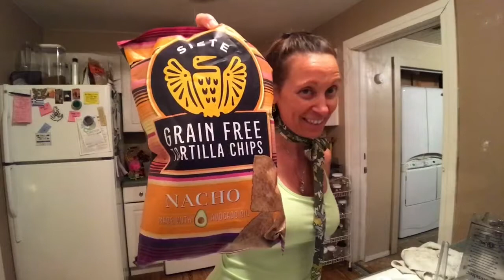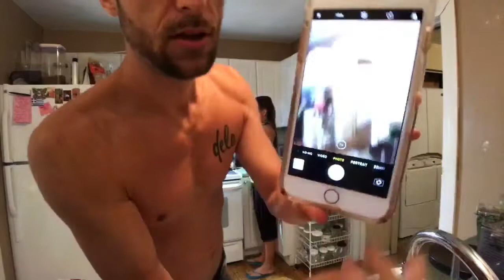RADiculous Cheezy Noodles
What’s for Din Din...?

RADiculous Cheezy Spiralized Zucchini/Yellow Squash Noodles with a Rad Lemon 🍋 Tahini Sauce